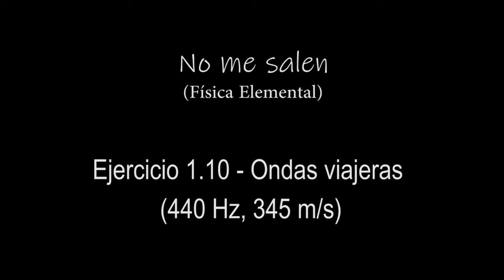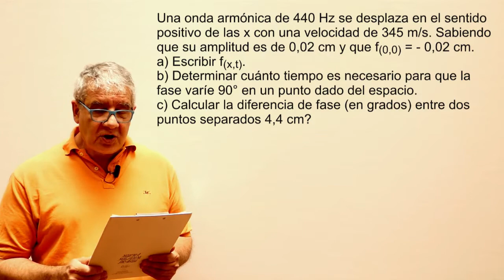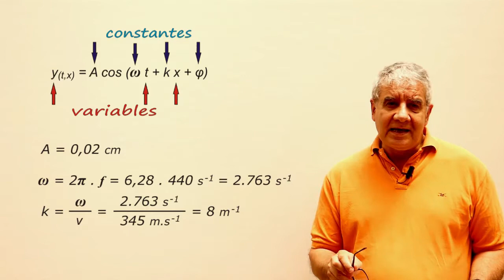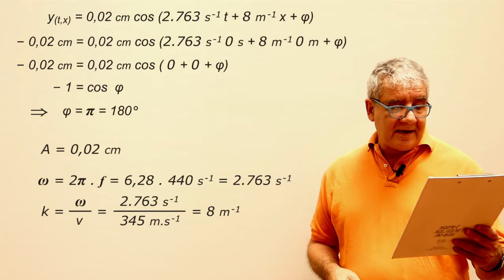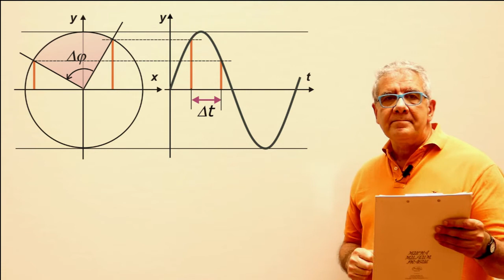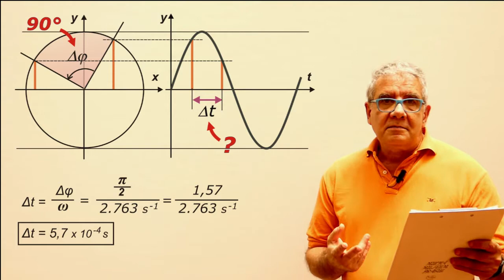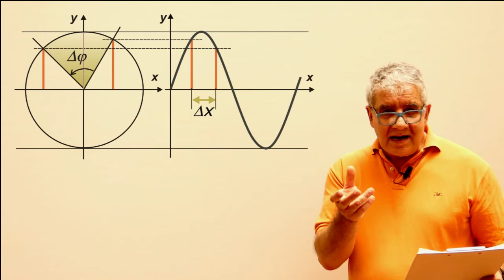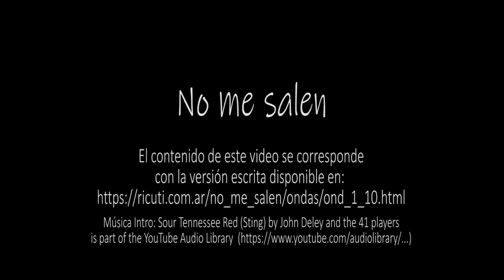Ejercicio 1.10 - Onda viajera (440Hz, 345 m/s)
Física, ondas, ecuación general de las ondas, ondas viajeras. Curso de Física Elemental. Nivel secundario y universitario. El contenido de este video se corresponde con la versión escrita disponible en: